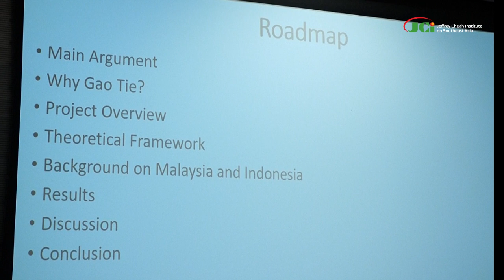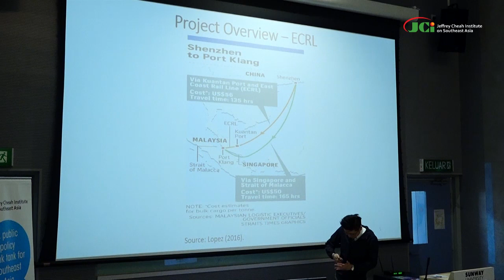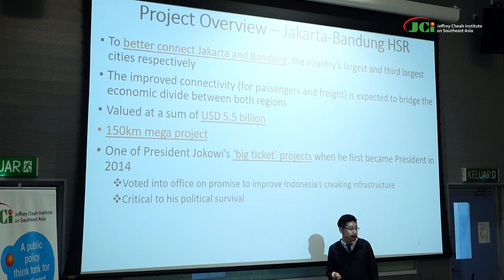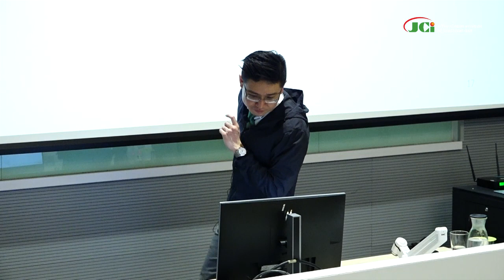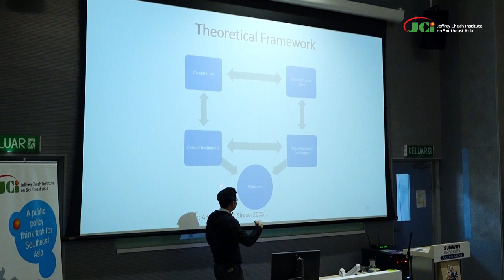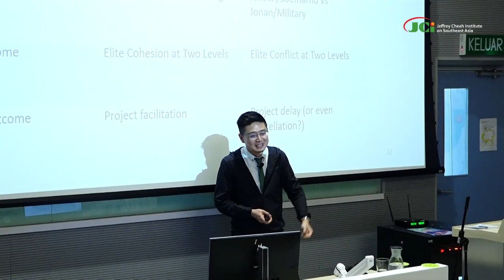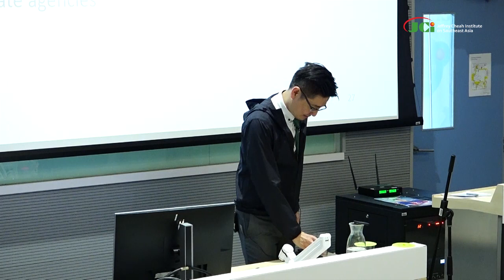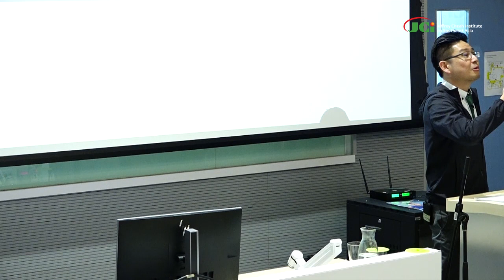Why Is It So Hard to Push Chinese High Speed-Railway Projects In Southeast Asia? - Dr Guanie Lim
The implementation of large, capital-intensive Belt and Road Initiative (BRI) projects is more complex than often portrayed. Comparing two of the most prominent Chinese BRI railway projects in Southeast Asia–Malaysia’s East Coast Rail Link (ECRL) and Indonesia’s Jakarta-Bandung High Speed Rail (HSR), findings suggest that where Chinese railway projects are concerned, a wide range of interest groups in the BRI recipient states can make outcomes less open to generalisation.

As a result, Dr Guanie Lim argues that the ECRL is implemented considerably faster than the HSR primarily because Malaysia possesses a more centralised political structure relative to Indonesia.

Dr Guanie Lim (林鏆湙) is Research Fellow at the Nanyang Centre for Public Administration, Nanyang Technological University, Singapore. His main research interests are comparative political economy, value chain analysis, and the Belt and Road Initiative in Southeast Asia.

This JCI Forum was delivered on 16 January 2020. Through the JCI Forums, the Jeffrey Cheah Institute on Southeast Asia addresses matters of regional and national interest, and gives a platform for innovative policy discussion and fostering intellectual discourse on wide-ranging topics, ranging from security to sustainability.